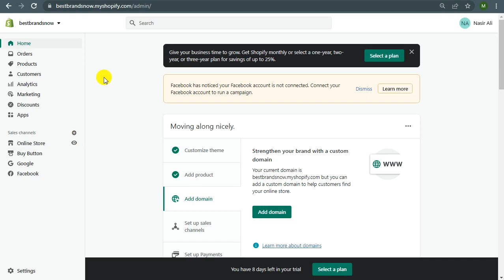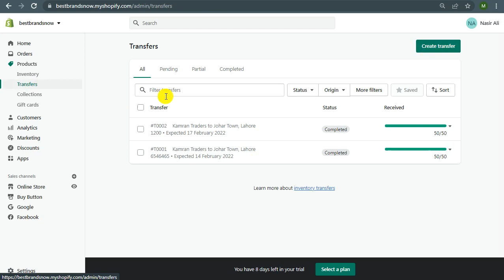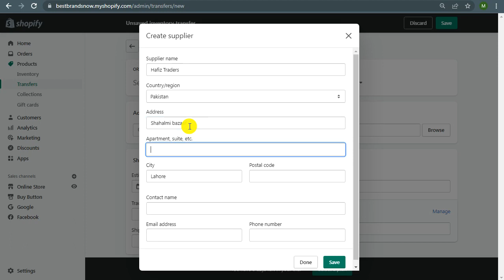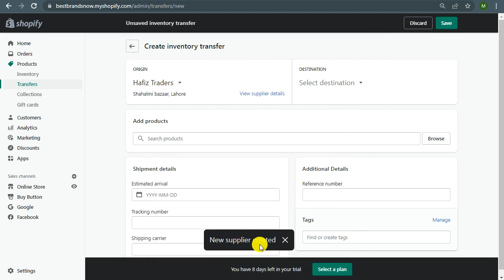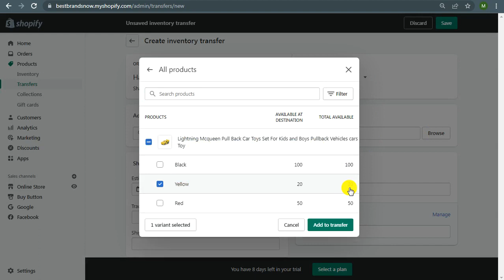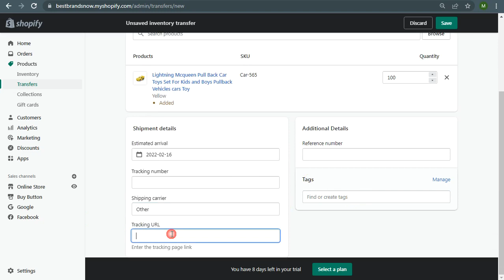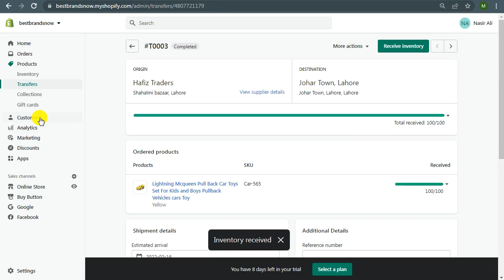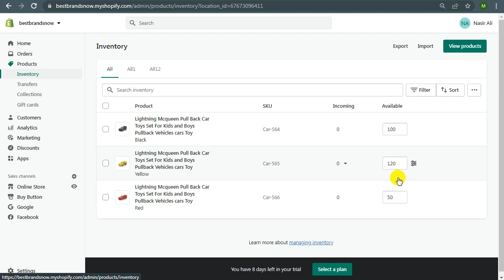How to Manage Your Inventories & Supplier, Shopify Development Course with Tech Master, Lecture # 9